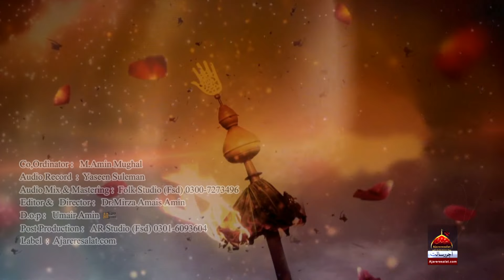Noha - Ghazi Fehrist e Karbala Likh Day - Ghayour Party Lahore - 2019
Ina Lillah Ton Kar Aaghaz Bhira Ghazi Fehrist E Karbala Likh Day

Walii Allah Ae Jaan Jaave Gi
Naal Sughra Day Alvidah Likh Day

Ghazi Fehrist E Karbala Likh Day

1 - Ae Ho Likhda Na Veer Mar JavٴIn Mein Tairay Jeenn Layi Dua Mangda
Hauslay Naal Pehloun Likh Zainab Phir Zainab Nun Be Rida Likh Day

2 - Mere Maula Hassan Da Ghar Ghazi Jyoyn Bait Al Hazan Ich Badal Gaya
Qaid Farwa Di Likh Ke Kubra Da Janjh Kuta V Barmila Likh Day

3 - Mere Rahwar Da Muqaddar V Mere Vangon Hi Hun Badal Jana
Mere Wasde Te Murtajiz Mere Ujran Te Zuljinah Likh Day

4 - Ae Jain Likh Sakda Ein Te Likh Ghazi Ya Mein Zainab Ton Ae Likha Lena
Naam Abbas Bin Ali Likh  Ke Naal Chup Daan Ton Kibriya Likh Day

5 - Mennu –Apne Qatal Da Dukh Koi Nahi Par Mere Dil Nu Dard Ae Kha Gaye
Mere Maqtal Ton Meriaan Bhenan Da Chand Qadman Da Faasla Likh Day

6 - Idha Zahr Hai Pak Mehmoona Judda Baatil Batool Zahra Ae
Parh Ke Salat Ghazi Likh Amri Naam Fiza Ya Fatimah Likh Day

 7 - Mere Bajon Kadde Nahi Jee Sakdi Janda Ein Ghayour To Ghazi
Shaam Taq Jeena Dahi Sakeena Da Jug Te Veeran To Moujza Likh Day

Kalam Title : Ghazi (A.S) Fehrist E Karbala Likh De
Reciter : Ghayour Party Lahore
Release : Ajareresalat.com
Co,Ordinator : M.Amin Mughal
Audio Record : Yaseen Suleman
Audio Mix : Folk Studio (FSD)
Editor & Director : Dr Mirza Amais Amin
D.O.P : Umair Amin
Post Production : AR Studio